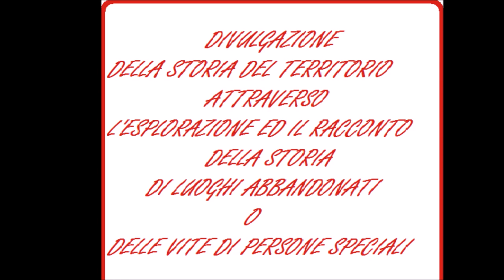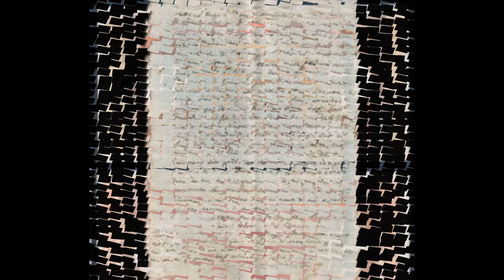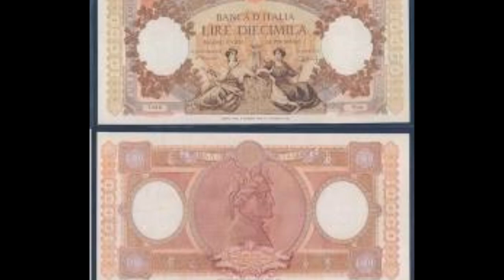La nobile banditessa - Donna Lucia Delitala Tedde - Athena Clum